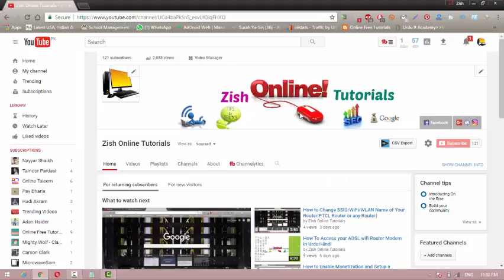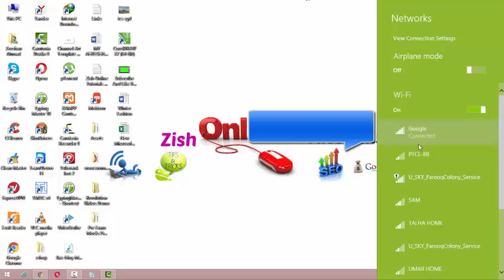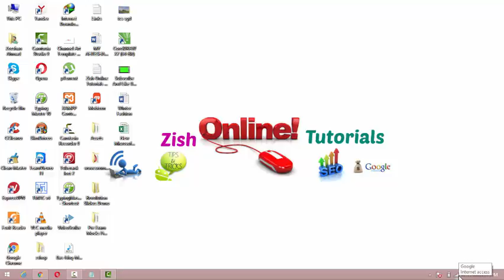How To Forget/ Delete WiFi Network In Windows 8,8.1 and Widows 10 in Urdu/Hindi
How To Forget WiFi Network In Windows 8,8.1 and Widows 10 in Urdu/Hindi
In this Video i will show you how to forget the WiFi password.
Actually why we need to forget the password because
if you change your WiFi Password then you need to Reconnect it with Router
other wise you can not connect with WiFi again on previous SSID.
These are very simple steps you have to follow and Reconnect your wifi.
These setps would be for all Windows like 8, 8.1 and windows 10.

Procedure:
To delete a wireless network profile in Windows 8,8.1 and 10:
1.Click the Network icon on the lower right corner of your screen.
2.Click Network settings.
3.Click Manage Wi-Fi settings.
4.Under Manage known networks, click the network you want to delete.
5.Click Forget. The wireless network profile is deleted.

Forget Wireless networks in Windows 8.1 by following above instructions.

How To Design Thumbnails for Your Video in Urdu Hindi

How To Install and Crack Corel X7 in Urdu/Hindi

How to Create Partition With Out Data Loss in Urdu/Hindi.

How To Share Your Mobile Screen on Your Laptop/PC in Urdu/Hindi

How to download Microsoft Office 2013 ISO file with u-torrent

How To Show/Fix Lost or Hidden Files from USB Flash Drive Part 2

How To Access your ADSL Router Modem in Urdu/Hindi

How to Change SSID/WiFi Name of Your Router|PTCL Router or any Router|

How to change WiFi Password of any Router|In Urdu|

If you have any query write
in comments.
Find more Videos Keep Watching my channel
Zish Online Tutorials.